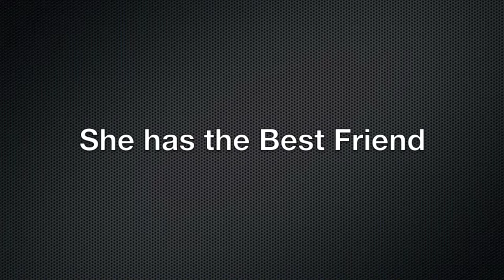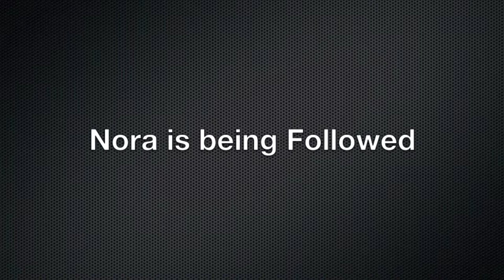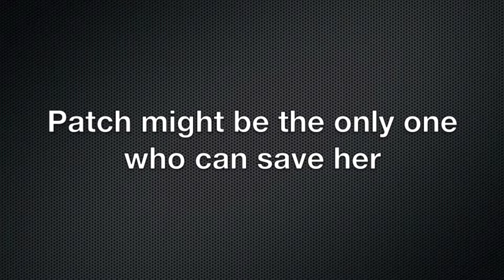English Book Trailer: hush hush